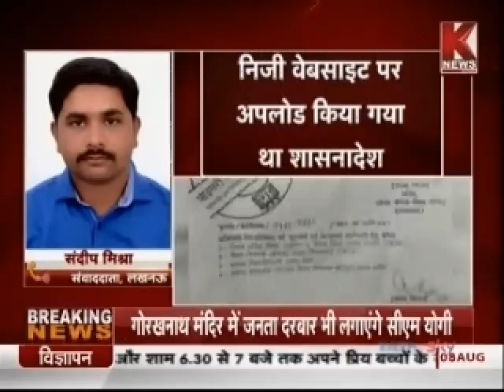शिक्षामित्रों में वायरल हुआ फर्जी शासनादेश || KNEWS